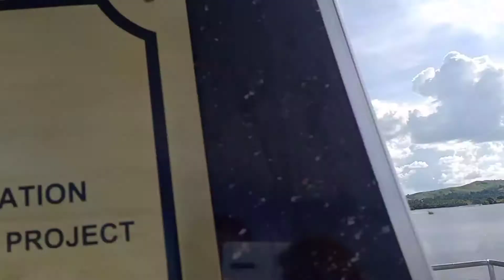Lando Igat gusto mo apil sa Miss Universe (praktis ug Rampa sa Binliw Dam)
funny video with Lando Igat with Cambaol Ta Vines